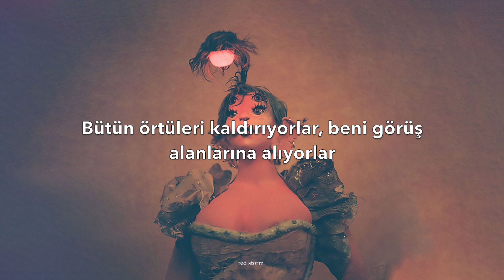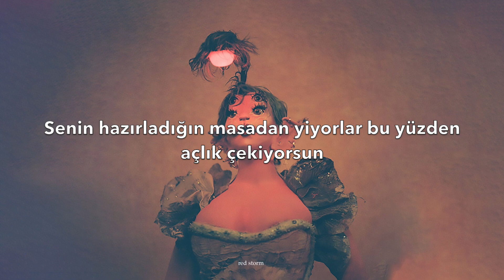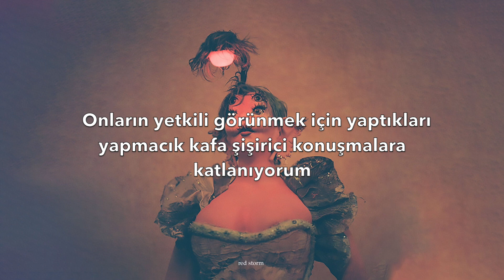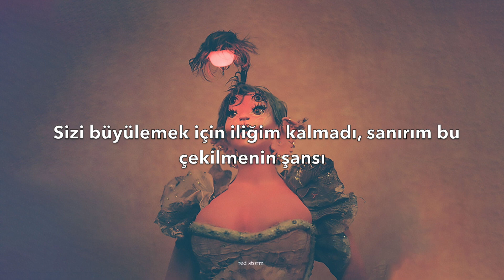Melanie Martinez - Leeches (Türkçe Çeviri)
Leeches surrounded, conscience is throbbing
They can't sleep at night, hold their pillows tight
Caught in the river of tears that I cried
Bountiful harvest, they flock to my garden
Push their way inside, I go run and hide
They lift all the covers, pull me into their sight

Slimy and superficial
Straining their artificial yapping to seem official
Making it beneficial to their cause

How much blood can you draw with your claws
From a flesh that's not yours?
My hands aren't yours and
Gnaw on my bones no marrow
Left to keep you enthralled
I guess that is the luck of the draw

Let all their friends in, the enemy's present
They don't think too hard 'bout your fragile heart
They eat off the table that you set, so you starve
Stop all your breathing (Huh)
No, don't let them see you
They find any way just to make you stay
Right where they want you in their piss-covered games

I guess that is the luck of the draw, ah-ah-ah-ah-ah